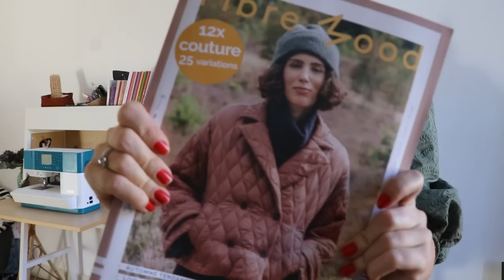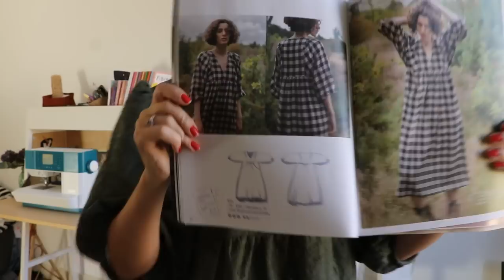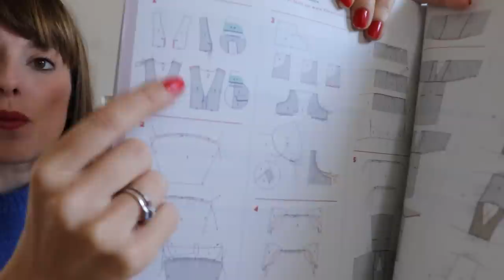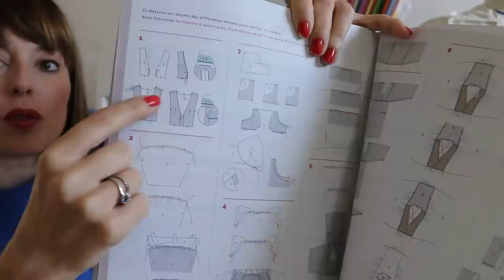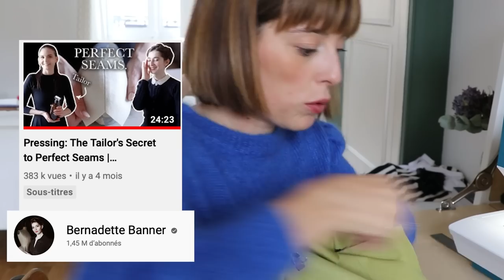Fais-le toi même - La robe Minju Kim ft. And other stories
Dans cette vidéo je couds la robe MINJU KIM x And Other Stories dans un coton vert olive.

Bonne couture !